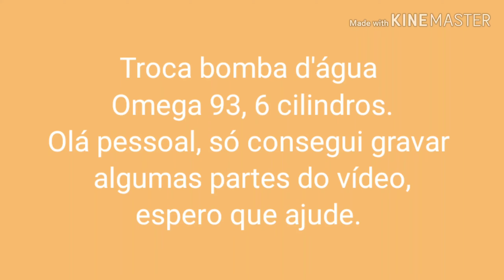Troca bomba d'água Omega 93 6c. 3.0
São apenas algumas dicas de como eu fiz.. não tem tudo mas dá para ter ideia.